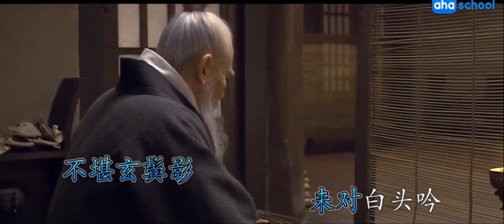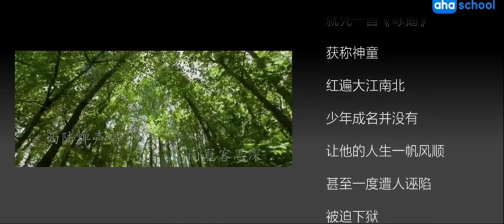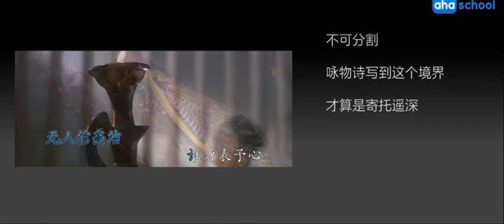069 在狱咏蝉 【唐詩三百首】【微電影全集】